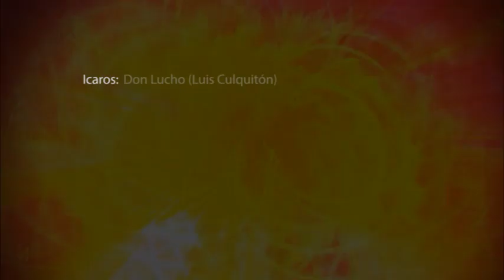Don Lucho (Luis Culquitón) - Icaros 01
Icaros sung by Don Lucho during an Ayahuasca ceremony at the Kapitari Center.

The Kapitari Center was founded by the shaman Don Lucho (Luis Culquiton) in 1980 with the objective of helping to protect the incredible biodiversity of the Peruvian Amazon.

Don Lucho (Luis Culquitón) is a fairly unique shaman in Iquitos for a few reasons. Firstly, he never underwent a formal apprenticeship under another shaman. Don Lucho has been communicating with the spirits of his ancestors (of the Cocama tribe) since he was a young child and he has received all his knowledge and training directly from the spirits and the plants he has dieted. He was just 12 years old when he undertook his first plant diet.